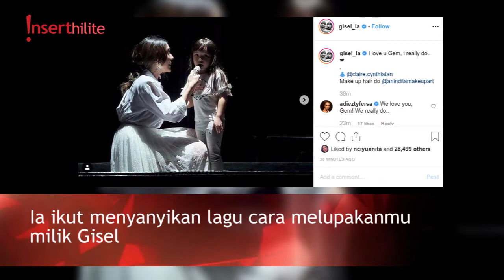Imutnya Duet Gempi Gisel Dalam Konser Lukas Graham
Penampilan Lukas Graham yang memukau, tidak menutupi pesona Gisel dan Gempita saat menjadi salah satu bintang tamu konsernya. Gemes banget deh Gempi dan Mamanya, eh ?

Artikel Terkait

Penjelasan Gisel soal Video Asyik Dugem dan Menari dengan Pria Lain

Gisel Masih Ragu dengan Wijin?